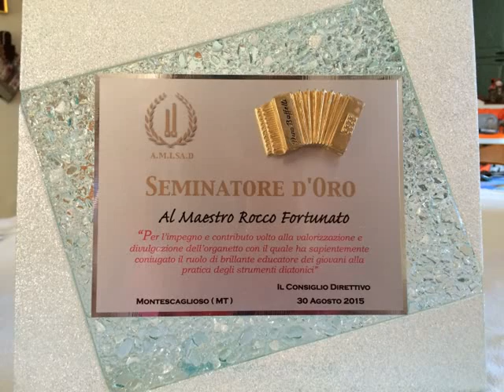Il "Seminatore d'oro" al maestro Rocco Fortunato di Policastro B.no